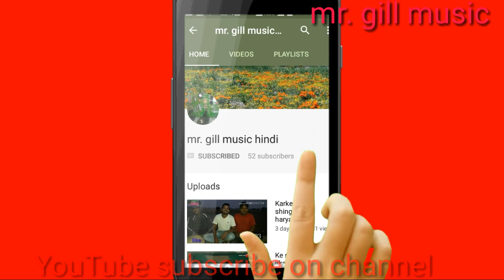Dth card repair // video problem in card // dth card signal problem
dd free dish new channel coming soon list
free dish channel list 2020
free dish tv price
dd free dish new channel list 2021
doordarshan dth